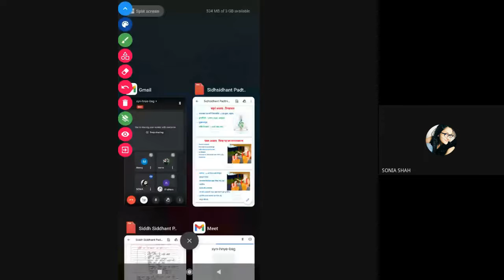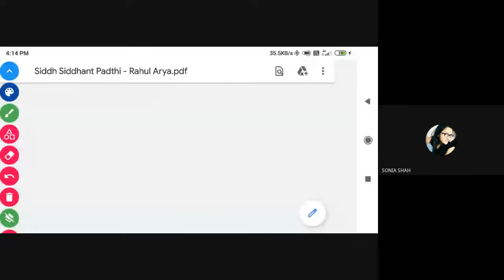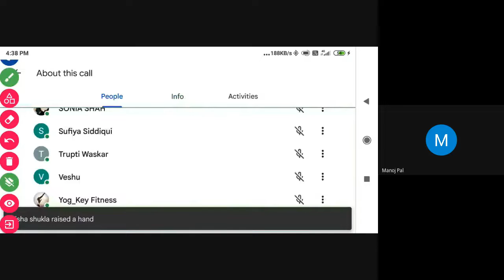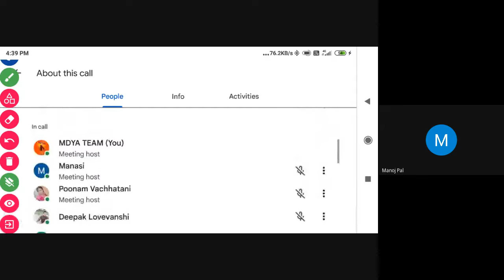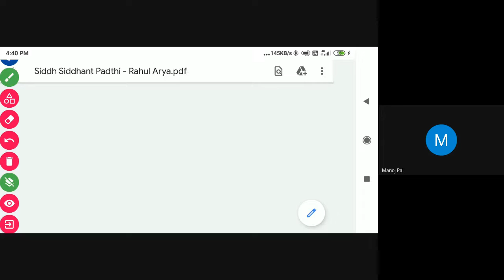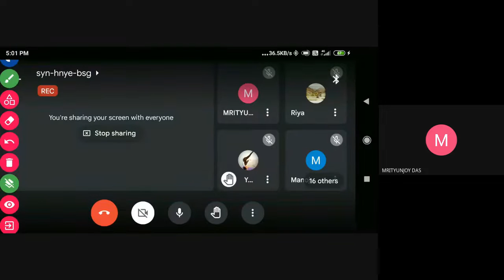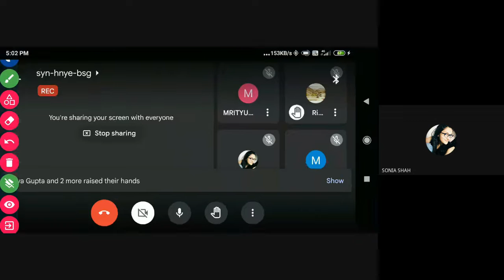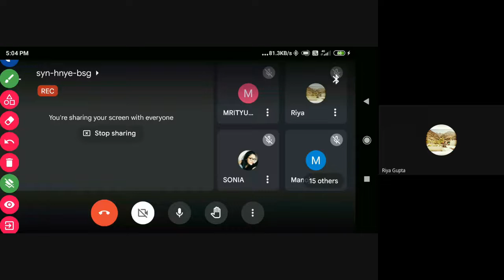MDYA - Neeraj Mandloi, Class - 09, Siddh Siddhant Paddhati (5 & 6 - Updesh) Paper - 02, Unit - 05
Welcome to join MDYA, In This Class, Neeraj Mandloi Sir will cover The Siddh Siddhant Paddhati (उपदेश - 5 पिण्ड पद समरस भाव, उपदेश - 6 श्री नित्य अवधूत योगी) for UGC NET JRF NTA Exams.
If you are preparing for NTA UGC NET/JRF, Exams Paper - 2 (Yoga), Unit - 5 (Siddha Siddhant Paddhati ) and You have any Queries then in this video all your questions will be answered.
This video is all about complete Siddh Siddhant Paddhati (सिद्ध सिद्धांत पद्धति), Paper - 02. | Watch this video till the end to gain maximum benefit.

Free Coaching Classes For UGC-NET/JRF
सिद्ध सिद्धांत पद्धति, पिण्डोत्पत्ति, पिण्डविचार, पिण्ड संवित (पिण्ड का ज्ञान), पिण्ड आधार, पिण्ड पद समरस भाव, श्री नित्य अवधूत योगी, Quiz, UGCNET, JRF, UNIT-5